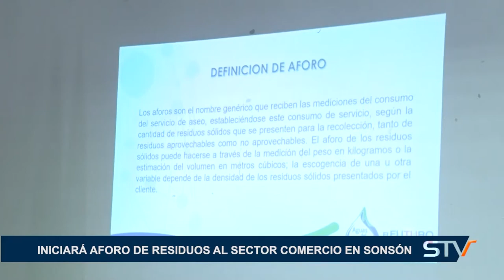INICIARÁ AFORO DE RESIDUOS AL SECTOR COMERCIO EN SONSÓN